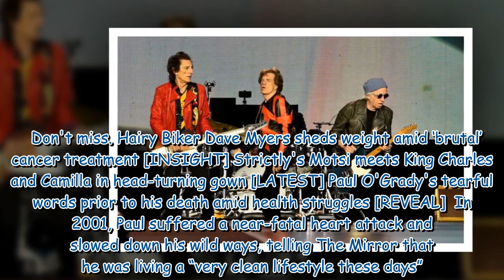Paul O'Grady was so wild Mick Jagger said he was a 'bad influence'